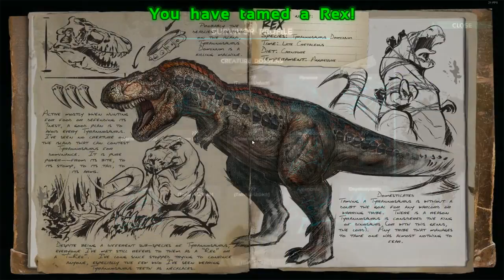Day 4 Expanding The Empire! Section 4 (Part 102)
Day 4 Expanding The Empire!